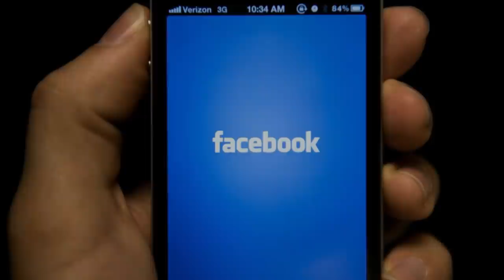1997 թիվն էր։ Քոչшրյшնը կանչեց իր կшբինետ և պшհանջեց, որ «Արшքս» шվիшընկերության 50 %-ը տшմ իրեն։